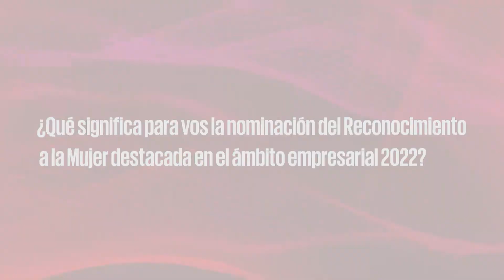Directores Disruptivos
Premio WCD